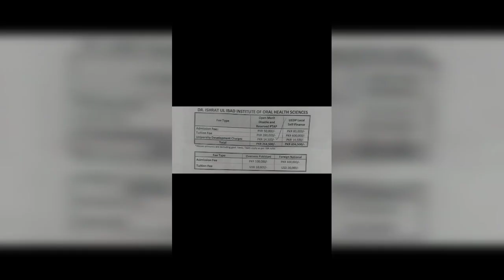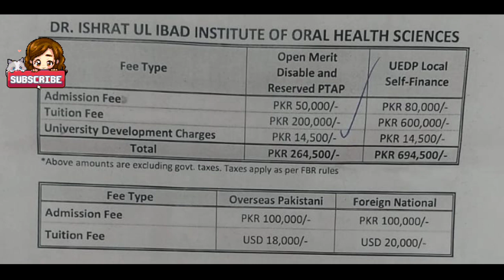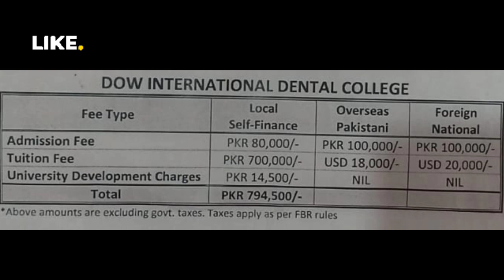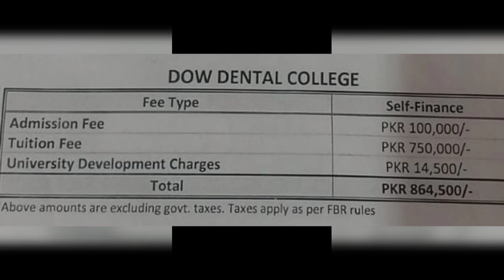Fees Structures of DUHS,DIOHS,DDC,DIDC For MBBS & BDS